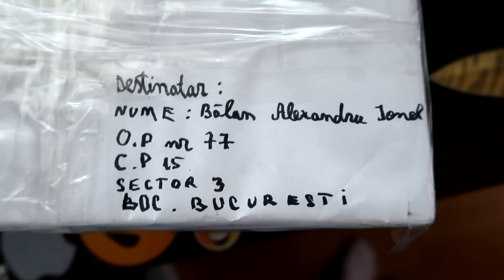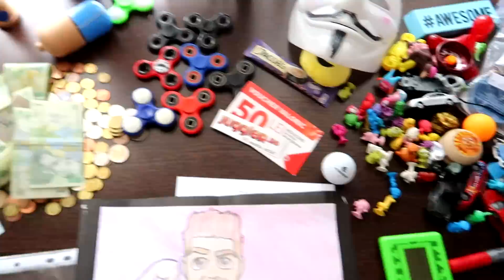FAN MAIL - AM PRIMIT BILE DE BILIARD REALE!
📭Fan Mail? Oficiu Postal Nr. 66 / Casuta postala Nr. 80 - Post Restant catre Balan Alexandru (clip informativ aici